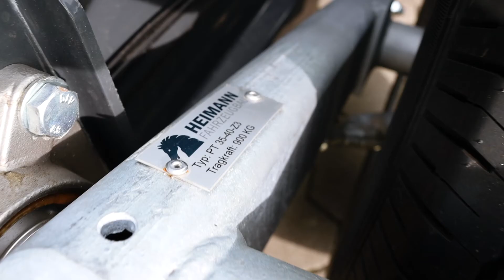Absenkanhänger Heimann PT18 35 deutsch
Absenkanhänger PT 18 und PT 35 sind für Beladung mit Palettenwagen, Deichselstaplern und Maschinen mit geringer Steigfähigeit hergestellt. Ein flacher Auffahrwinkel ermöglicht ergonomische Verladung bei sehr hoher Prozessgeschwindigkeit und -Sicherheit.
Verladen von Gabelstaplern ist ebenso möglich wie das Verladen von Paletten mit Hubwagen oder Deichselstaplern.